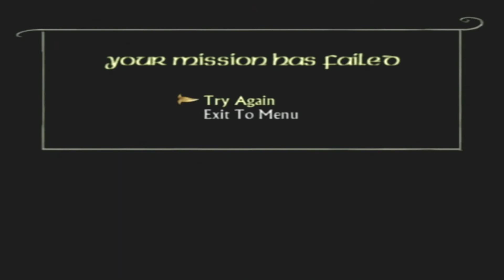The Lord of the Rings: The Return of the King - GameCube - Part 10 - The Black Gate - Aragorn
Playthrough, Gameplay, No commentary, Nintendo, Tolkien, LotR, RotK,  Cinematic,